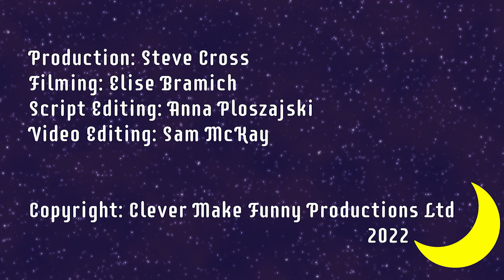The Engineer and the Christmas Beer | Alison Benn | Bedtime Stories for Very Young Engineers